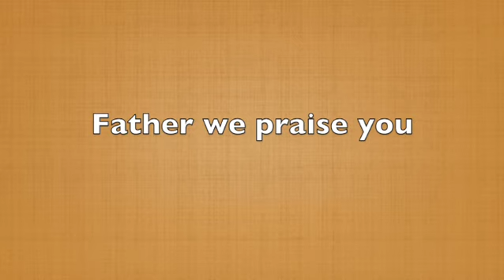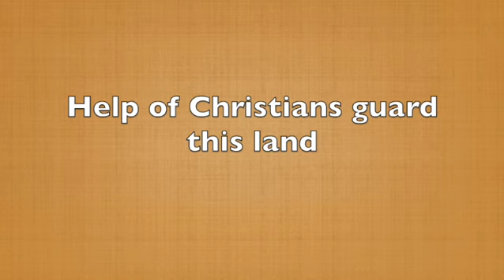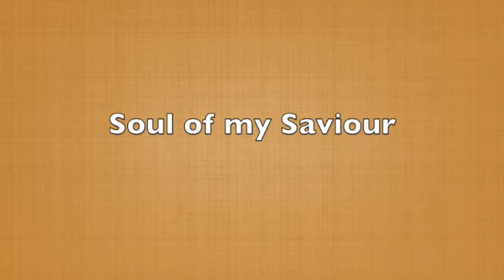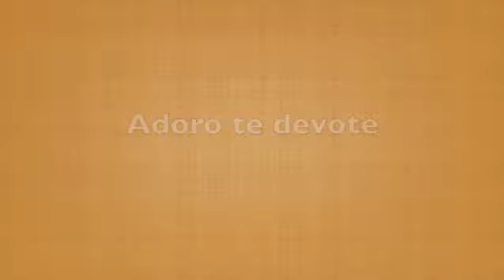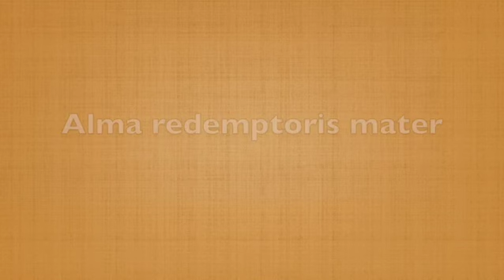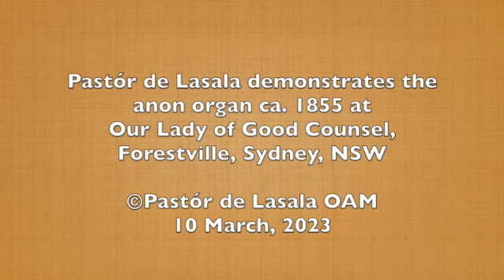English Hymns, and Latin hymns and chants at Our Lady of Good Counsel, Forestville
Pastór de Lasala OAM plays English Hymns, and Latin hymns and chants on the anon ca 1855 organ at Our Lady of Good Counsel Catholic Church, Forestville, Sydney.

0:00 start
0:04 All Glory Laud and Honour
1:58 By Your Kingly Power
3:05Father we praise you
5:01 Hail Redeemer
6:23 Help of Christians Guard Land
7:24 Soul of my saviour
9:29 Virgin wholly marvellous
10:42 Adoro te devote
12:19 Alma redemptoris Mater
13:25 Ave Regina Caelorum with improvisation
17:40 In paradisum chant
18:36 Kyrie Missa de Angelis
20:11 Sanctus - Missa de Angelis
21:29 Agnus Dei - Missa de Angelis
22:36 Kyrie Orbis Factor
23:48 Regina Caeli
24:35 Requiem aeternam
25:50 Salve Regina